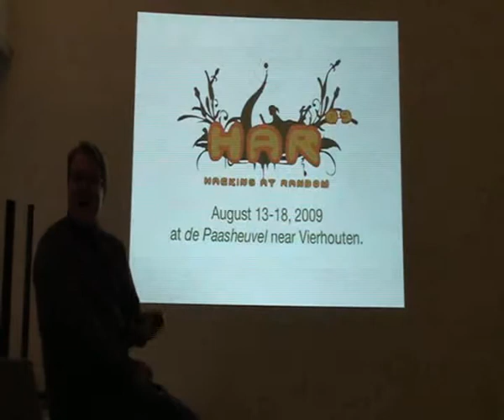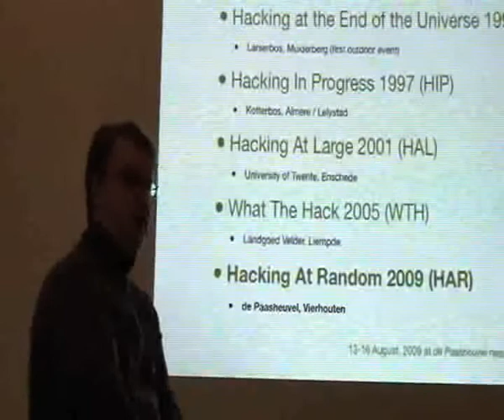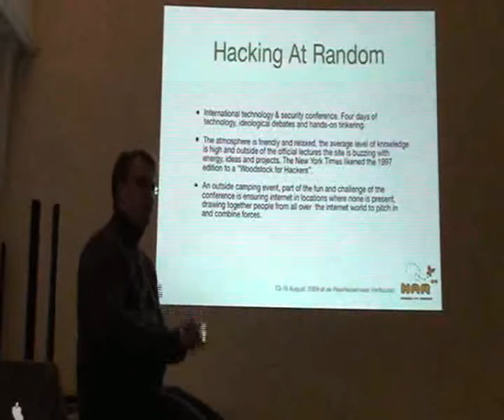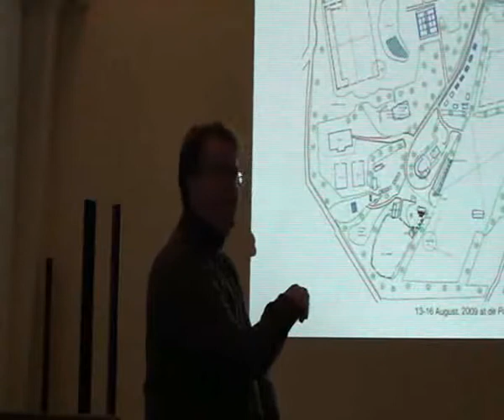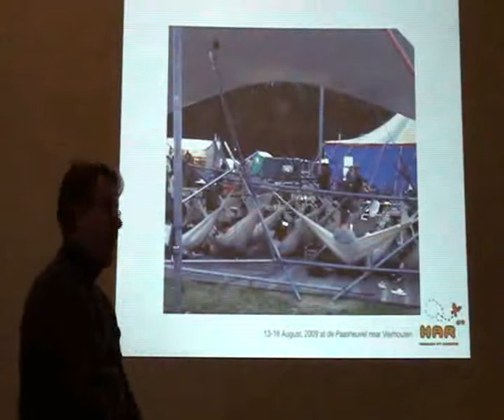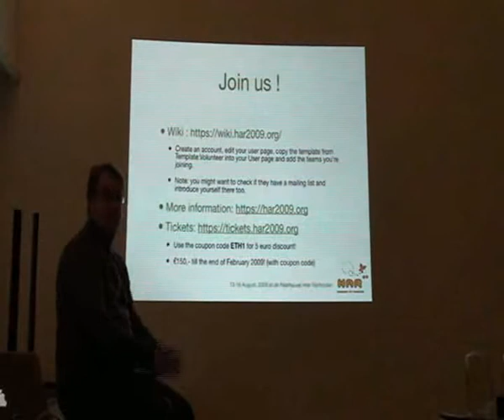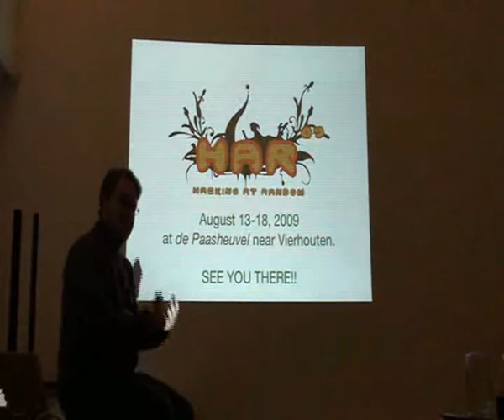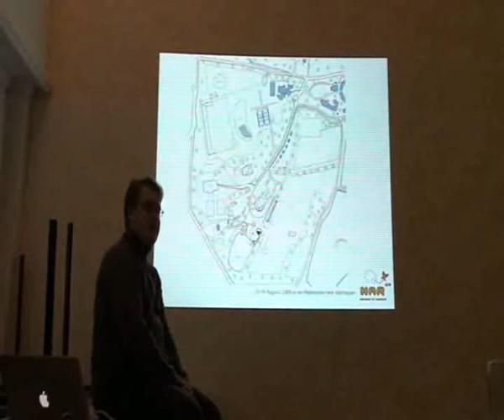ETH-1_-_Aldert_Hazenberg_-_HAR2009.xvid.avi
Lecture given at ETH-1 Winterlan (2009/01/17) about the Hacking At Random 2009 Event.

Stoned-IT.com
Lecturer: Aldert Hazenberg
Camera: Mark Janssen